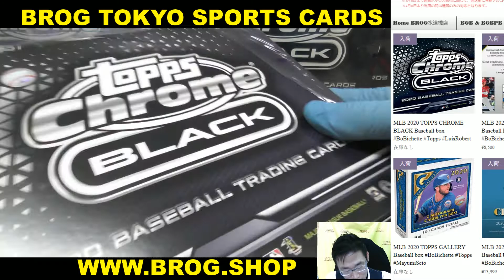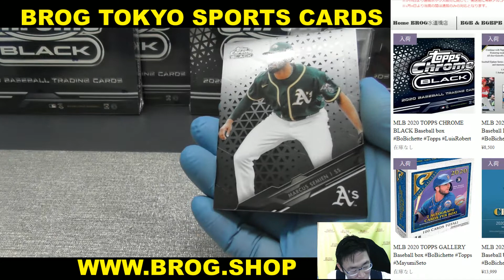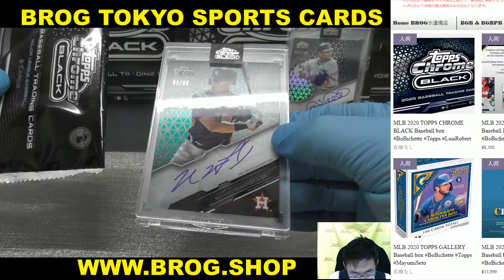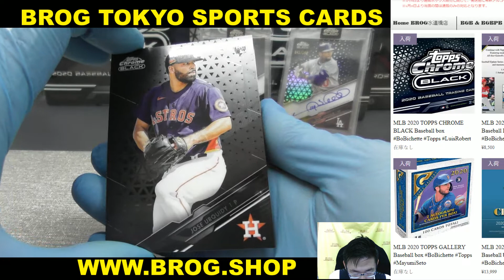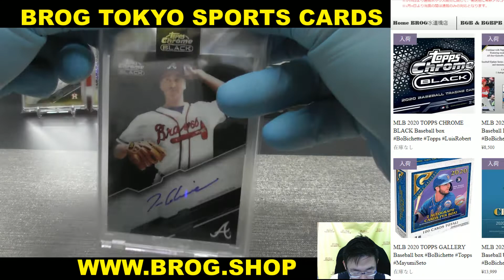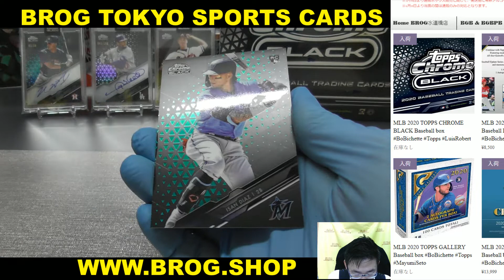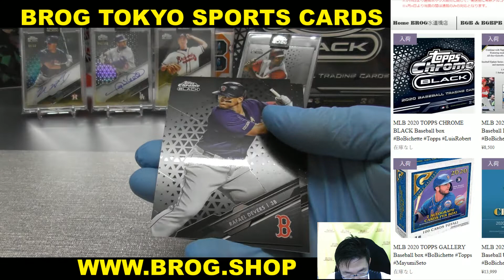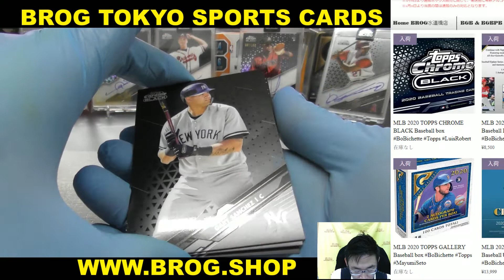mrz BGBPB MLB 2020 TOPPS CHROME BLACK 5BOX BREAKS BROG水道橋店 トレカ開封動画 スポーツカード メジャーデビュー